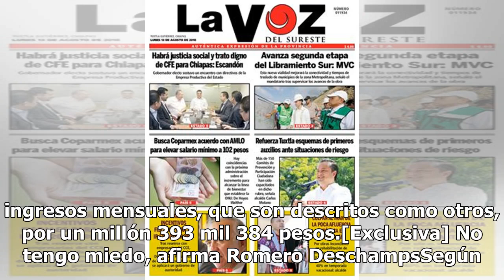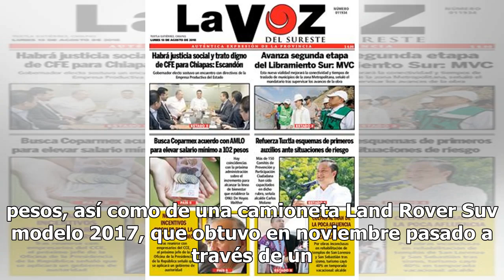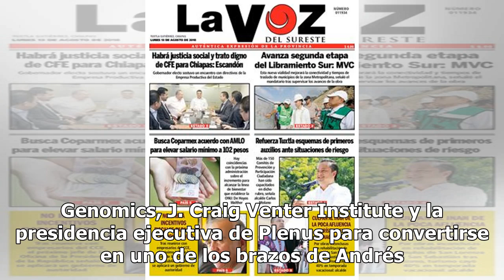Alfonso Romo gana más que AMLO, recibe casi 150 mil pesos al mes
Alfonso Romo Garza, jefe de la Oficina de Presidencia de la República, reportó un ingreso neto mensual de 149 mil 893 pesos por laborar en el sector público, un salario superior al declarado por el presidente López Obrador. El también empresario regiomontano reveló en su declaración patrimonial envi...